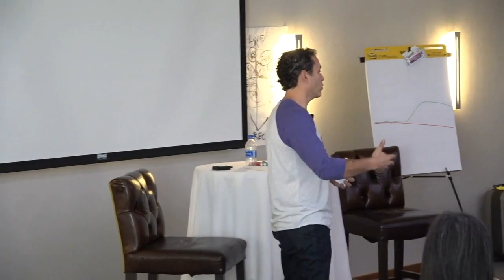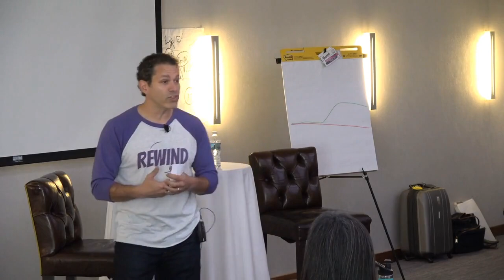What the gurus aren't telling you (BANNED!)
I was asked to speak at a private event about how I was building Rewind (my previous nutrition company). Each person paid $35,000 to be in the room.
Most of them run large, 8 and 9-figure publishing companies.
But I came on after a copywriter who spent most of his time discussing tricks and tactics to make sales... and there was no talk about the quality of products or services.
So I was coming in hot and here's the first 2 minutes.
BEFORE you sell anything, please watch this short video. Often common sense isn't common among the gurus.
And if you want more rants? Cool just gimme a LIKE and a YES below and I'll rant my head off.